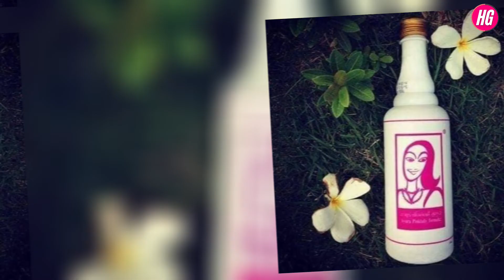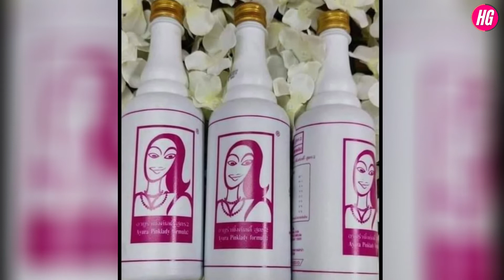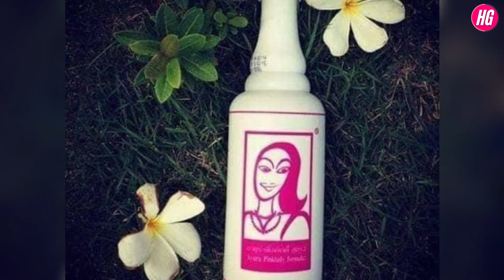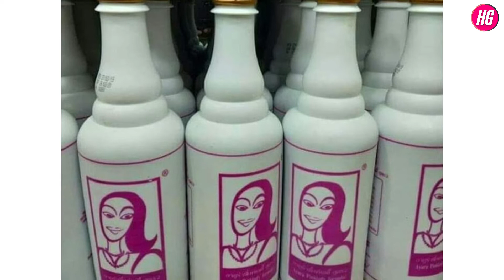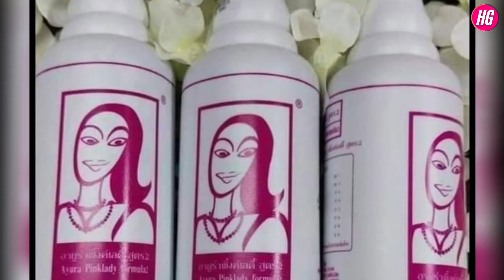ক্ষতি ছাড়া পুরো শরীর ধবধবে ফর্সা করবে Pink Lady Juice | Pink Lady Juice Review | Whitening Juice